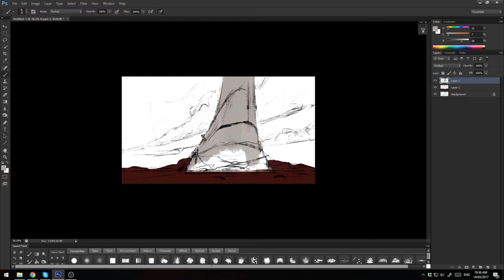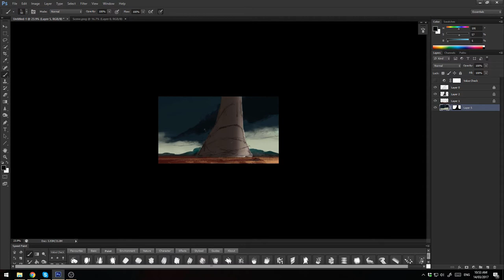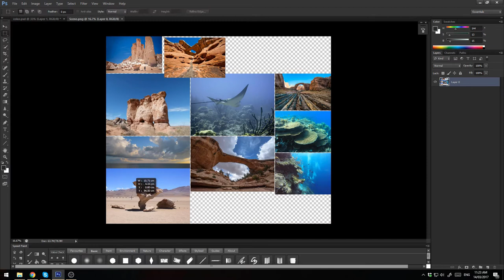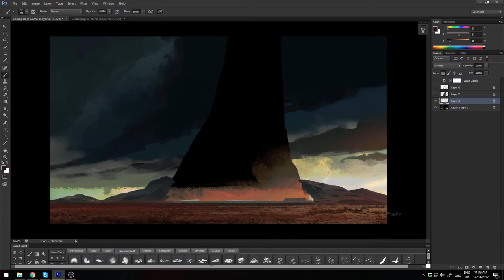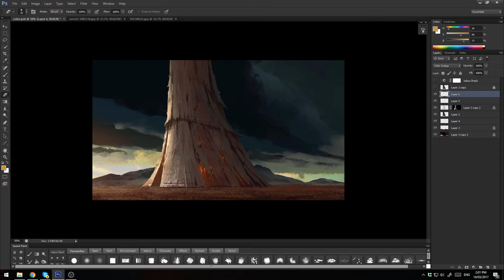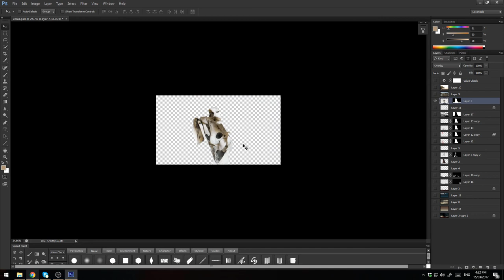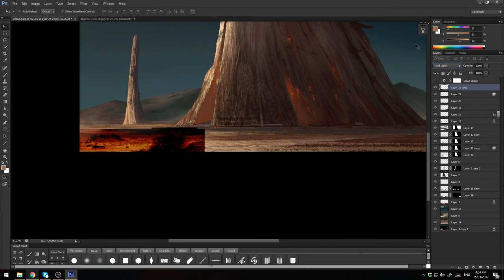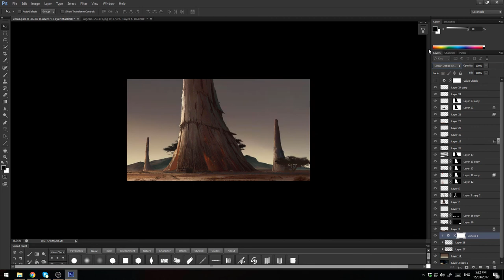Digital Painting - Desert village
Digital Painting Process - Desert village. I hope you enjoy it :-)